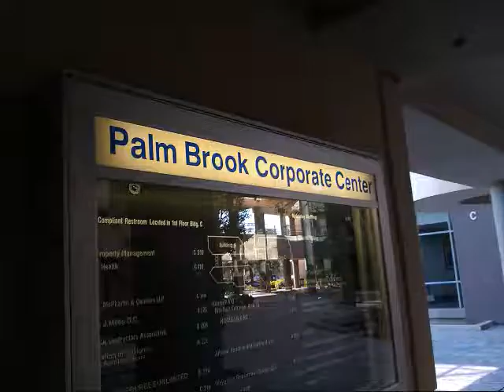Ontario California Building Landscape Architecture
This is the Palm Brook Corporate Center in Ontario, California. The architecture is great with all the lines, angles, and curves.  For an office building it is great. You can see it is older by the chipped concrete in areas.  The photography was taken with my  HTC Droid phone on Feb. 12, 2011 while I was attending a conference for my day job.
I could not leave without getting pictures of the building, the landscape, and the architecture involved in it.  I would just like to see the water in action, and if they have plans to go more green with that.  The music is by Anthony L. Smith.